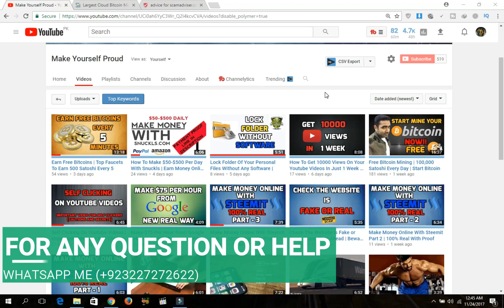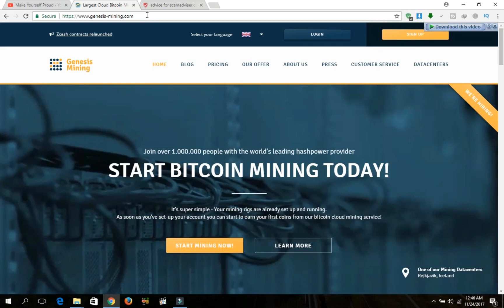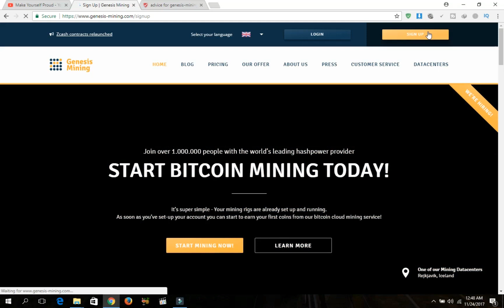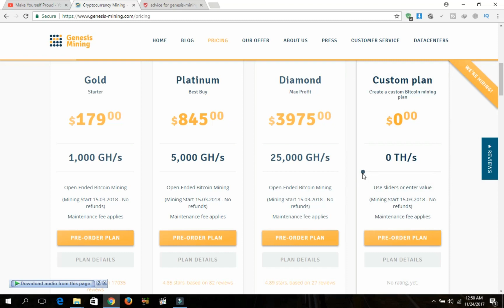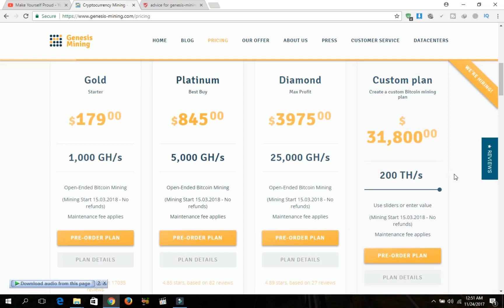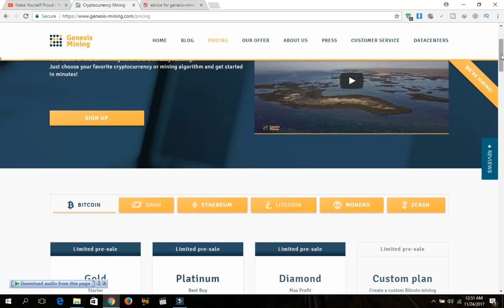How To Earn $500 a Month With Genesis Mining | How To Make Money Online By Mining Bitcoin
For Any Question or Help:
Hamza Rehman

Hello my dear friends, Im Hamza Rehman.. In this video i will show you that How To Earn $500 a Month With Genesis Mining. I hope you will LIKE my video.